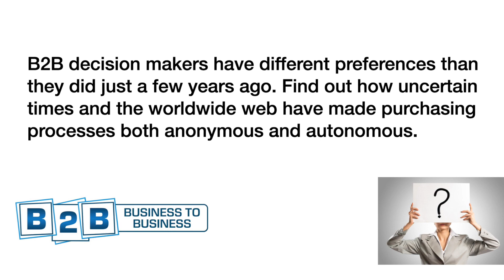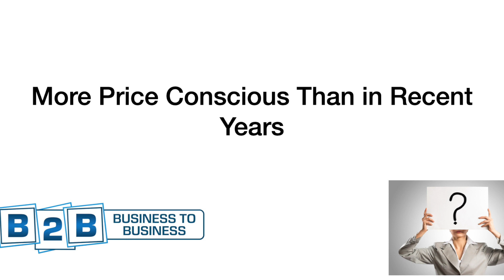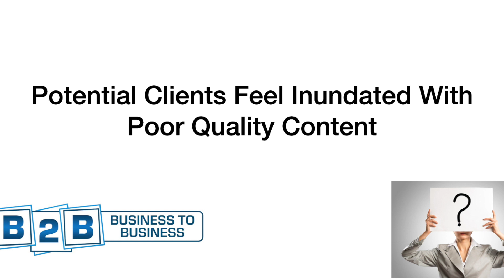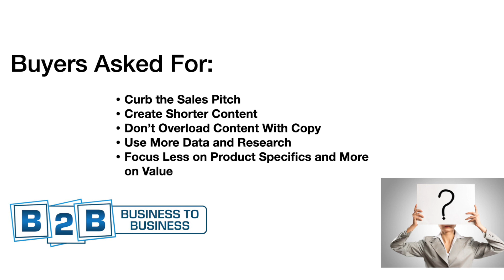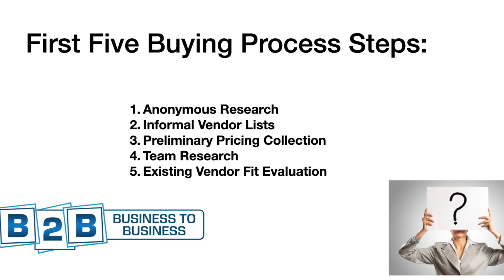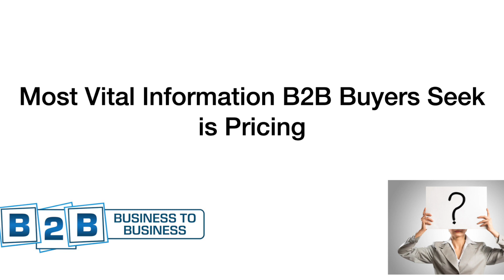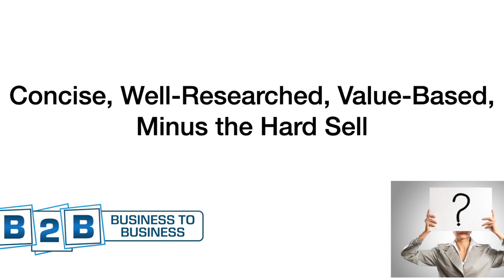B2B Decision Makers Are Anonymous and Autonomous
B2B decision makers have different preferences than they did just a few years ago. Find out how uncertain times and the worldwide